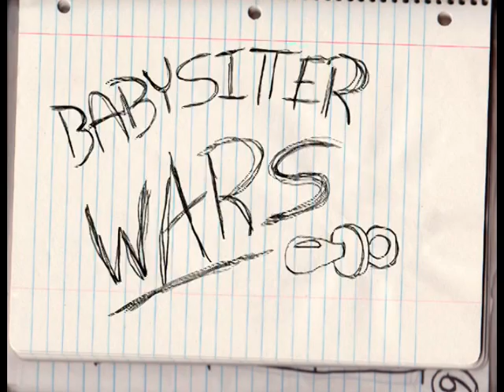"Babysitter Wars"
When Chris and Jason take on a babysitter job they get much more than they bargained for.